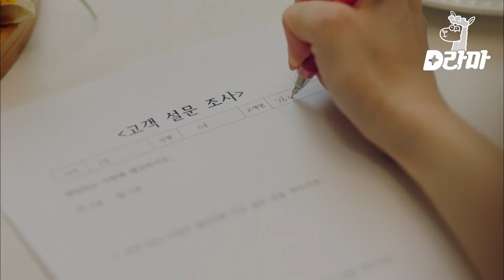[What'sWrongWithSecretaryKim] (CC) Ep.02-10 | Uma forma de impedi-lo de sair da empresa